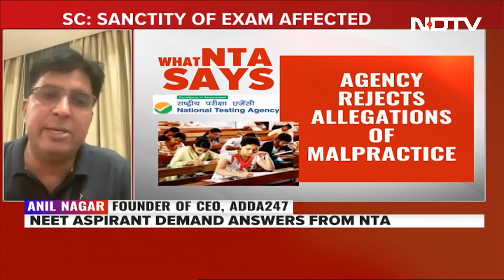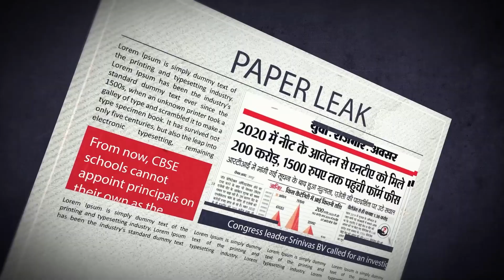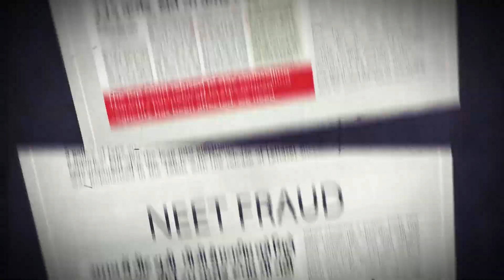Anil Nagar Sir Debate On NDTV | NEET SCAM 2024 | NTA EXPOSED 2024 | NEET ADDA HINDI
आपकी NEET की तैयारी के लिए आपका पूरा सिलेबस YouTube पर लाइव और रिकॉर्ड किए गए वीडियो के माध्यम से उपलब्ध कराया जाएगा।